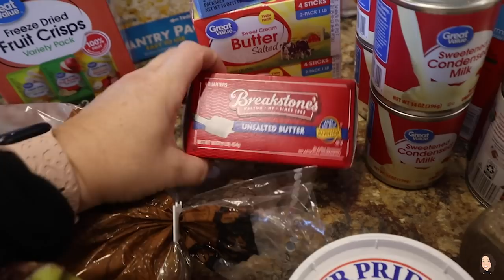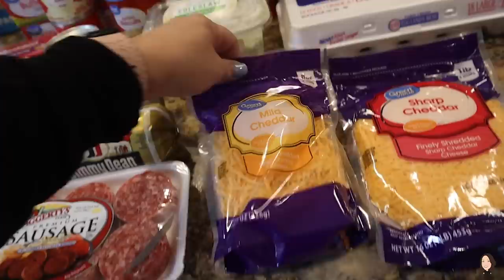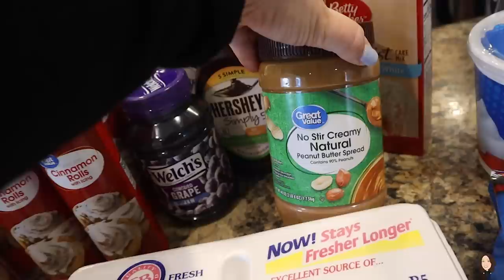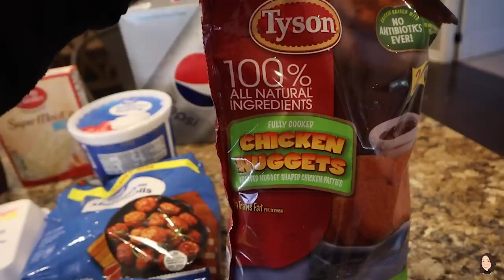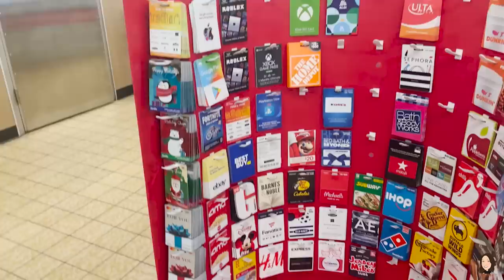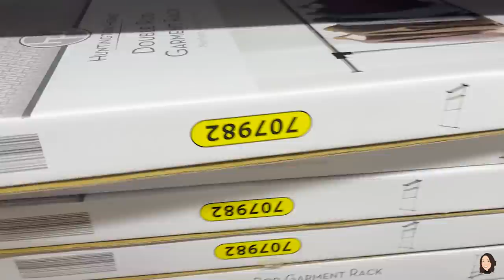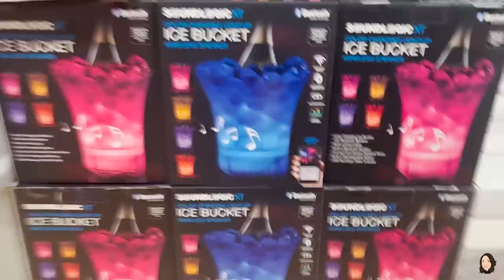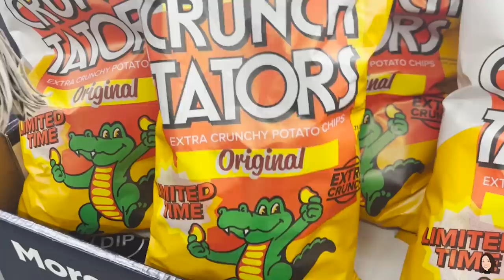LAST MINUTE GROCERY HAUL | SHOP WITH ME | FINISHING MY CHRISTMAS ERRANDS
Thank y’all so much for hanging out with me and watching this Walmart grocery haul video! If you're new to this channel be sure to subscribe as I do shopping hauls that'll inspire you and I will point out products that will make your life much easier! I also share my weekly meal plan to give you ideas on different things to feed your family.

Calmoseptine Ointment

Sign up for Ibotta today to receive cash back from a ton of retailers that you are already shopping at. You can also receive bonuses for referring your friends.
Use my code: avfopgd and receive $10 back after you submit your first receipt.

PB & J Maker

We love hearing from you:
Jennifer Heavner

A must-have in any kitchen:
8qt Instant Pot (you’ll be glad you bought the bigger size)